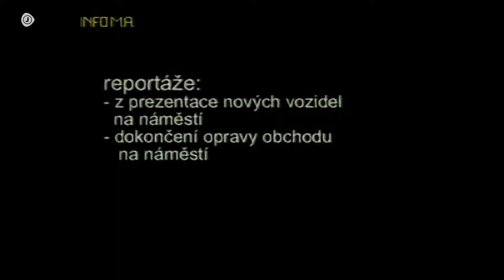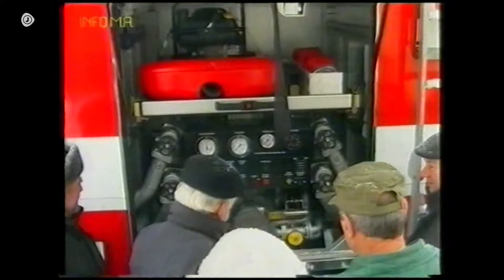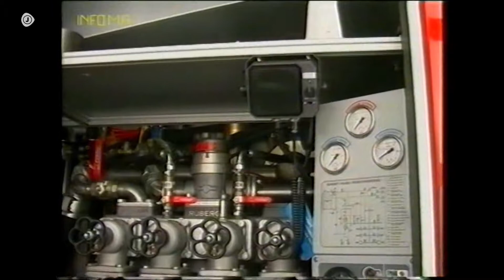Spravy z Mesta Albrechtic z Let 2007 az 2009